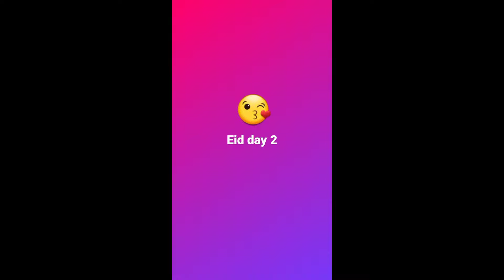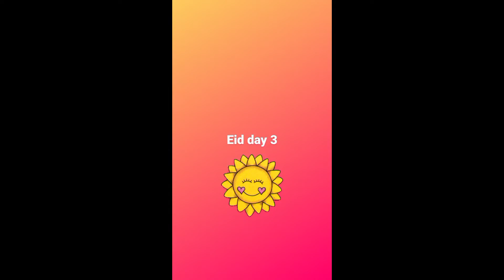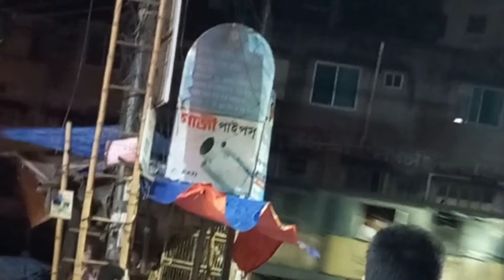কোরবানী আর ঈদের আনন্দ EID VLOG